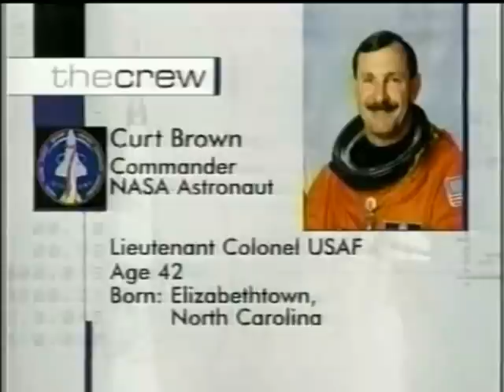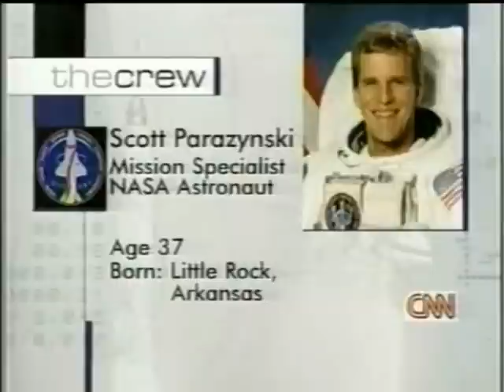CNN Coverage of STS-95 (The Return of John Glenn to Space) Part 10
Reporting: Miles O'Brian and Walter Cronkite.

Pilot :Steven W. Lindsey

Mission Specialist 1 :Pedro Duque, ESA

Mission Specialist 2 :Scott E. Parazynski

Payload Commander :Stephen K. Robinson

Payload Specialist 1 :Chiaki Mukai, NASDA

Payload Specialist 2 :John H. Glenn